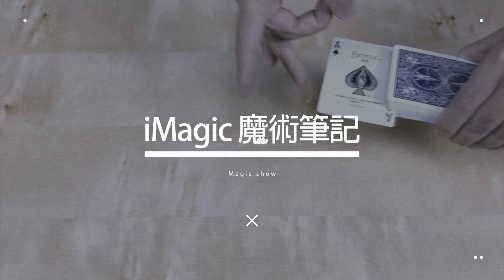【時光隧道】撲克牌魔術-回到一分鐘前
teaching~(Every week a new video, a new trick!)
接下來會有更多好玩的內容在拍攝中，
Hope you enjoy the video, check out some of my MAGIC

製作：高良 & 佐伊
make：Kao liang & Zoe